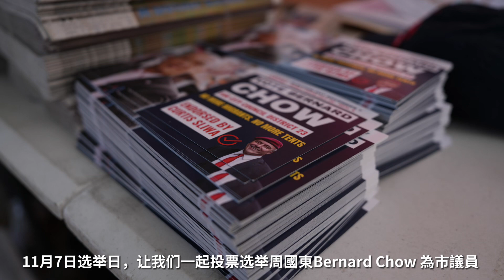11月7日选举日，让我们一起投票选举周國東Bernard Chow 為市議員行动日！支持周国东竞选市议员！拒绝“帐篷” 城！阻止巨量 非法移民 入侵！拯救我们的社区！